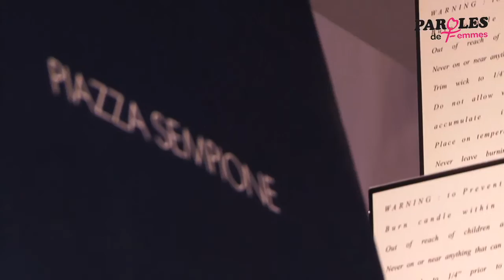Vente de Noël Piazza Sempione pour Paroles de Femmes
Réal et montage : Elodie Legale